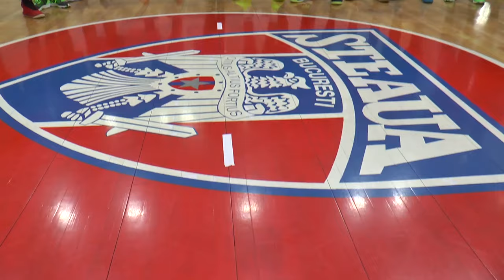Reunirea echipei de handbal Steaua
Echipa de handbal masculin Steaua București s-a reunit miercuri seara pentru a pregăti noul sezon competițional.

Așa cum s-a anunțat, Sandu Iacob este noul antrenor al echipei de handbal Steaua București. Fost campion și câștigător al Cupei Românei cu roș-albaștrii, Sandu Iacob are misiunea de a reda strălucire echipei de handbal din Ghencea.

La reunirea formației de miercuri seara, tehnicianul s-a arătat optimist cu privire la potențialul jucătorilor și spune că Steaua trebuie să revină în fruntea handbalului românesc.
Handbaliștii Stelei au revenit din vacanță cu chef de muncă și sunt gata să facă un sezon mare.

Prezent la primul antrenament al echipei din această vară, președintele Bixi Pompiliu-Mocanu așteaptă cu încredere noul sezon competițional, la finalul căruia își dorește cel puțin un trofeu în vitrina Stelei.